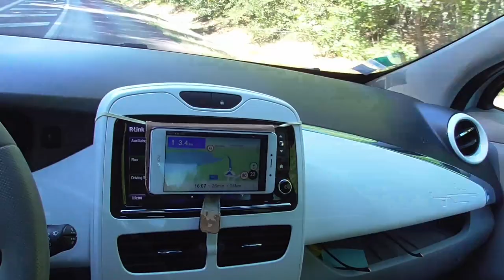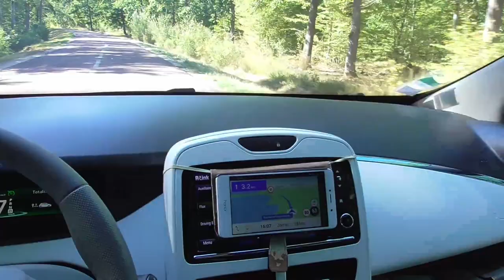[374] Les nouveautés pour les petits budgets et les citadins.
Petite vidéo.

Une combine de support de mobiles pour la ZOE.
Des informations sur les nouveaux VE à petits prix, seconde voiture ou voiture principale, il est facile de devenir propriétaire et non locataire pour pouvoir rouler illimité, dans un VE neuf.
Ce sera de plus en plus évident, tant que les aides existeront.

Dacia SUV électrique : il arrive en 2021